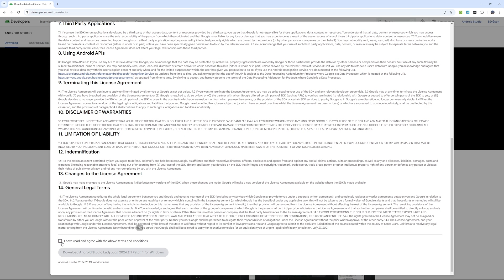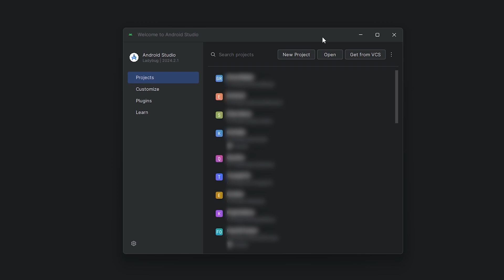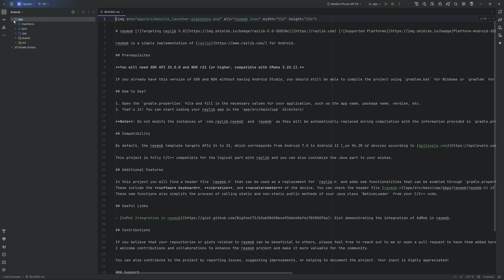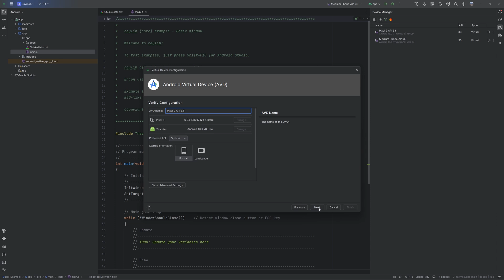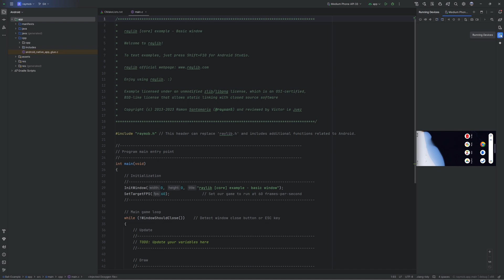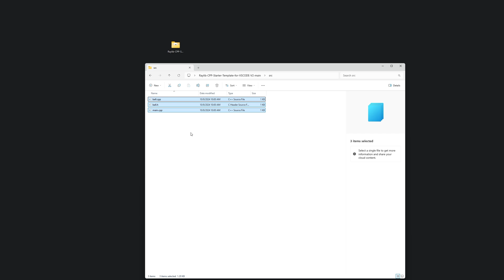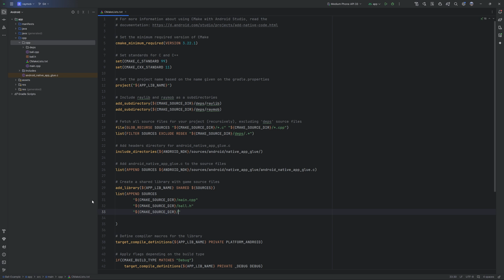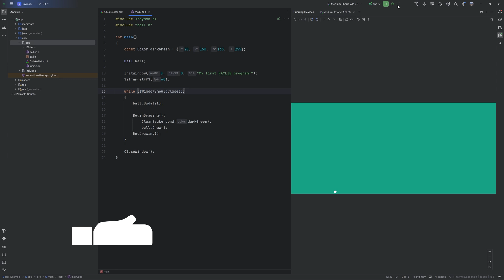Build Android Games in C/C++ with raylib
In this video, I'll guide you through the simplest way to create a raylib C/C++ application for Android. We'll use Raymob, a fantastic project that makes the entire process incredibly easy. You'll learn how to set up your Android development environment, download and configure Raymob, and create a bouncing ball game using raylib. No prior Android development experience is necessary. Let's get started!

Before diving in, consider taking a peek at my introductory raylib tutorials (watch them in this order!):

Now, let's build your first Android game with Raylib!